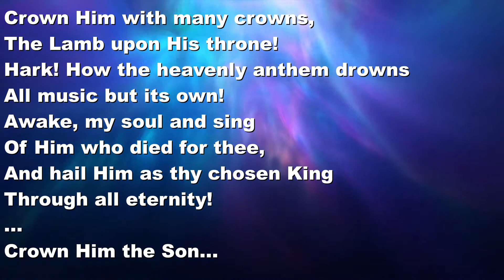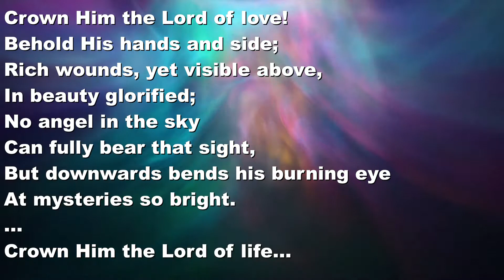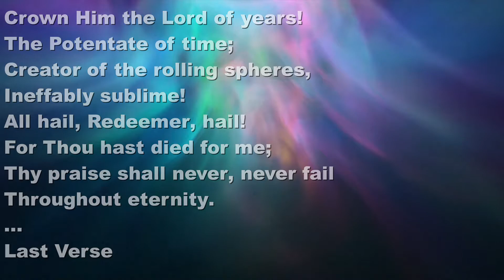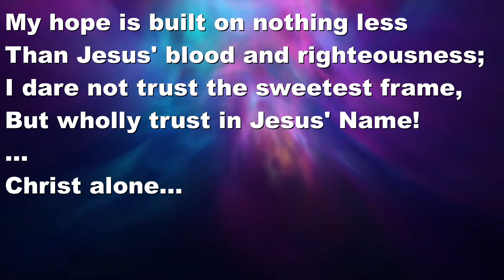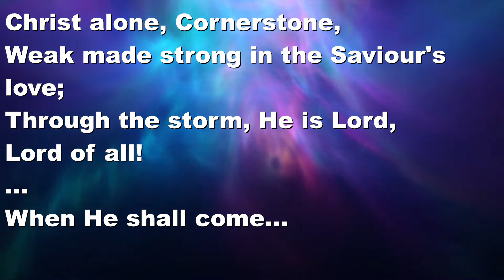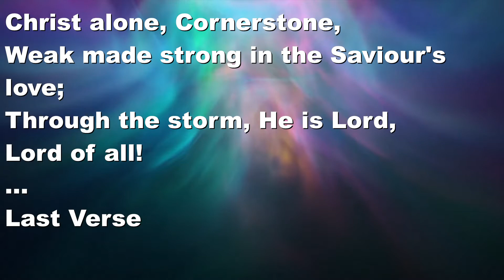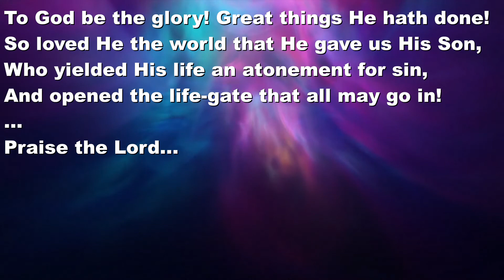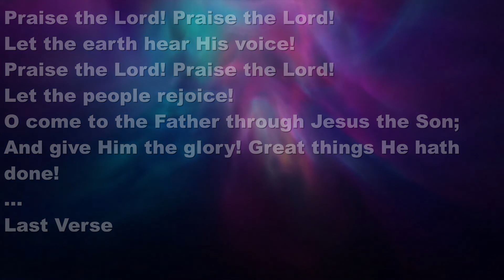That The World Through Him Might Be Saved || Belvidere Road Church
SUNDAY MORNING, 13th DECEMBER 2020  ||  Pastor Ian Higham

Watch our Sunday morning services at 10:15am and live afternoon services at 3:00pm every week.